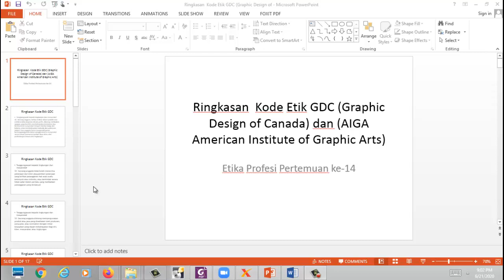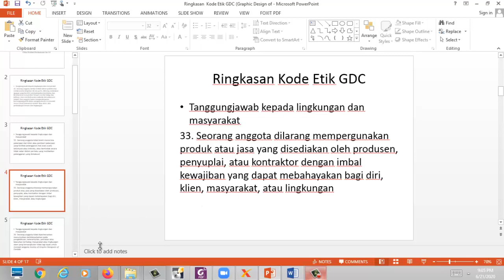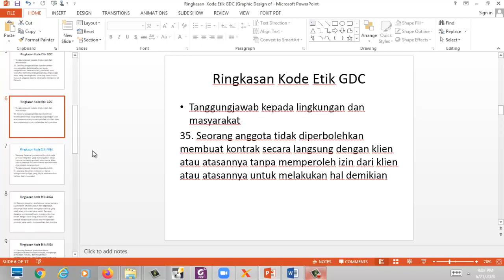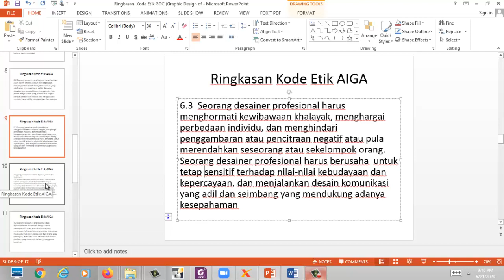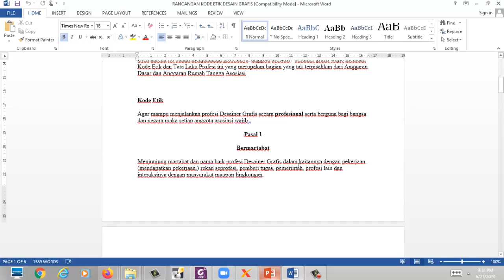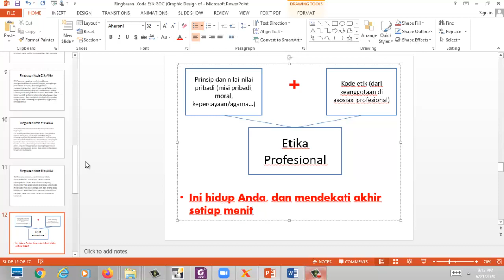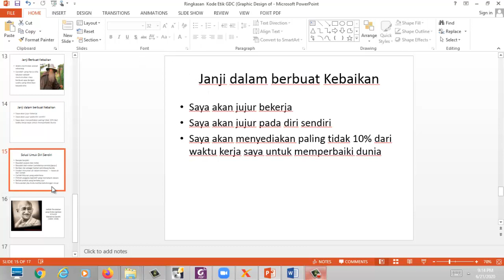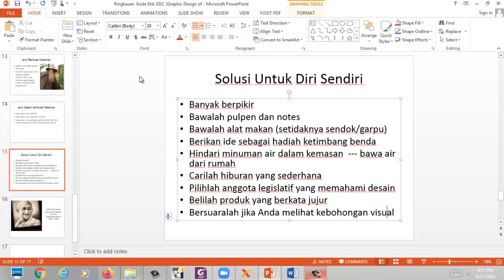Ringkasan Kode Etik GDC Graphic Design of Canada dan AIGA American Institute of Graphic Arts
Video berikut ini adalah materi mengenai etika profesi di luar negeri (Kanada) dan Amerika yang dilihat dari  Etika Profesi Desainer grafis  GDC dan AIGA. Harapannya dengan mempelajari etika profesi di kedua negara ini, mahasiswa memiliki gambaran betapa pentingnya memahami kode etik bagi seorang desainer grafis.